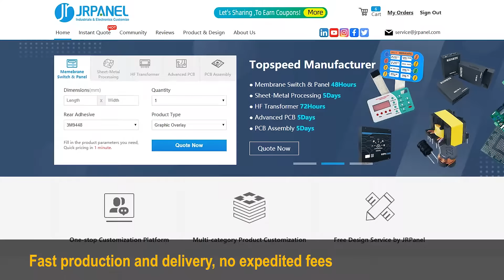New Business On-line! We Are Ready for Your Sheet Metal Customization!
JRPanel is a One-Stop Instant Sheet Metal Processing Manufacturer.
Focus on multi-variety, small batch production, with competitive price and rapid response capabilities.
Customizable according to drawings /samples with MOQ of 1pc.
Professional engineer team to assist customers in products R&D.
Fast production and delivery, no expedited fees.
JRPanel independently develops an online quoting and ordering system,
Self-developed quality management system and ERP management system.
Insist on genuine materials to ensure product quality.
Supportable process: Laser cutting, Bending, Welding, Spraying, Silkscreen printing, Anodizing, Louver punching, Riveting, Rolling cutting, Stretch Forming, Punching forming, Tapping,...etc.